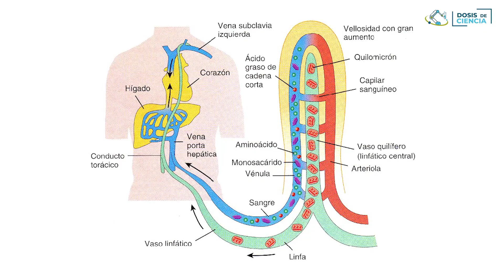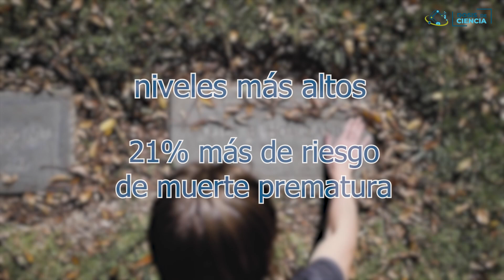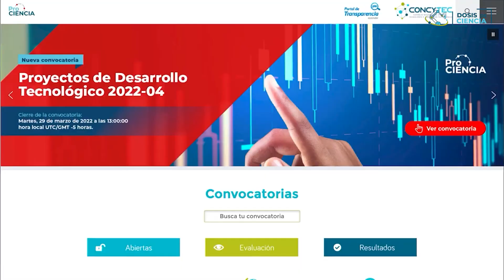DosisDeCiencia Agua aleja enfermedades crónicas y envejecimiento prematuro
👩‍🔬 Y ya llegó tu DosisDeCiencia, el noticiero científico del Concytec

💧 Hoy hablaremos sobre cómo una buena hidratación puede reducir el riesgo de males crónicos y envejecimiento.